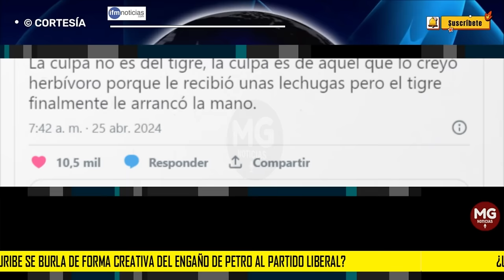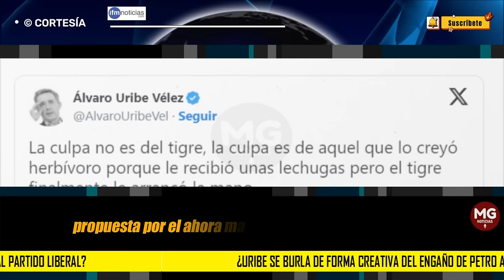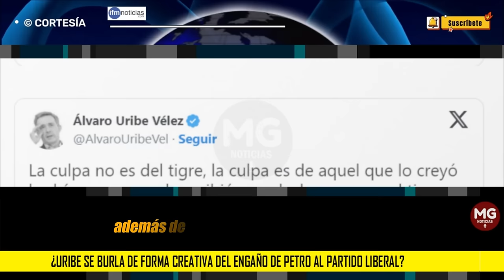📢 ¿URIBE SE BURLA DE FORMA CREATIVA DEL ENGAÑO DE PETRO AL PARTIDO LIBERAL?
Uribe publicó en su cuenta de X una frase que ha causado revuelo: “La culpa no es del tigre, la culpa es de aquel que lo creyó herbívoro porque le recibió unas lechugas, pero el tigre finalmente le arrancó la mano”.
IFM NOTICIAS